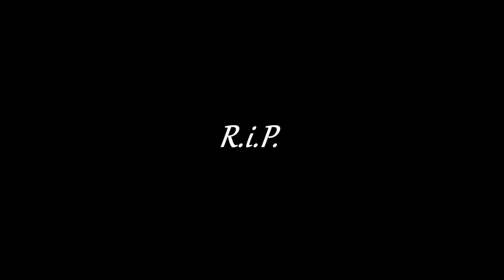der Traurige Jahresrückblick auf 2016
Einen wunderschönen Bongiorno Ladies & Gentlepeople.
Eine neue Woche, mit einem neuen Video.
Dieses mal ein trauriger Jahresrückblick, denn dieses Jahrstarben so viele Prominente aus Film und Fernsehen, wie nie zuvor. Über 66 Prominente werden uns fehlen.

In diesen V-log zeige ich euch einige der Menschen, die uns fehlen werden. Möget ihr in Frieden Ruhen.